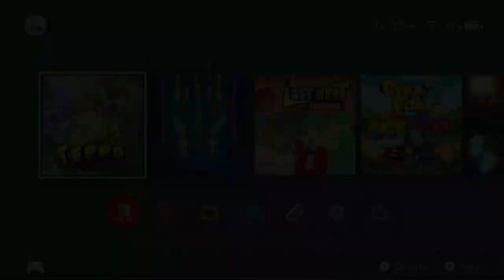Teppo and The Secret Ancient City Nintendo Switch by 7 Raven Studios 2024 January 28 Looking Around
Teppo and The Secret Ancient City New Game This week for Nintendo Switch by 7 Raven Studios 2024 January 28 Looking Around

Also on PlayStation & XBOX